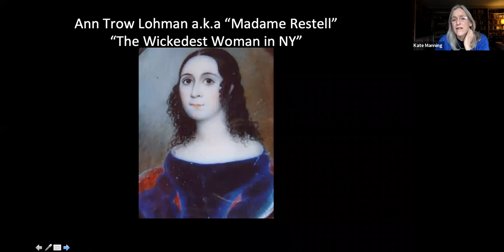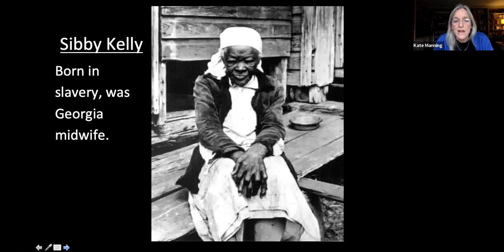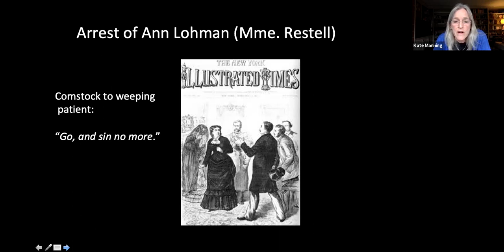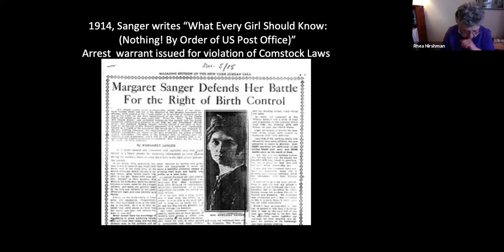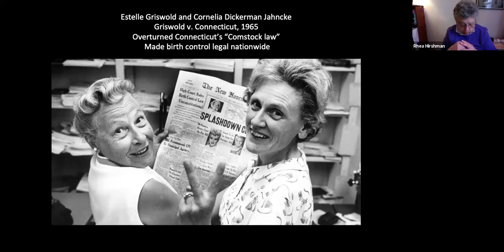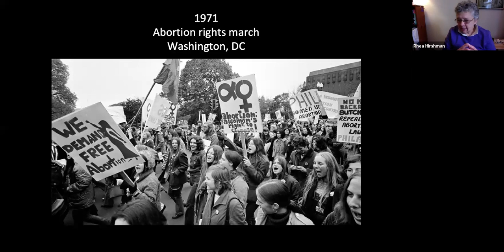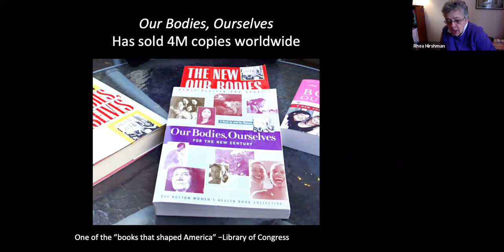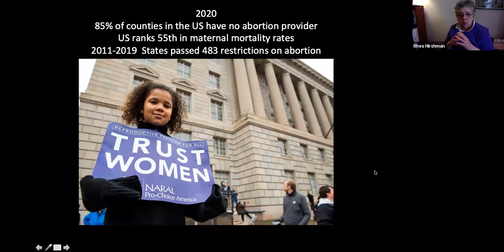Kate Manning & Rhea Hirshman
The Body Politic: an historical look at the struggle for bodily autonomy — personal, legal, medical — that has been central to feminist activism. This program with Kate Manning and Rhea Hirshman is part of this year’s WestportREADS series.